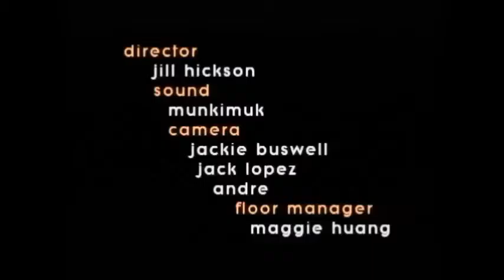Andorra- Eat The Beets Live version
Performed on Actively Radical Television. Sydney.

Boanerges here til the end of time
Says he’ll make his secret mine if:

Chorus
I eat the beets
I eat the beets baby

Verse:
+Ride the strange wind that is blowing through you
Ride it wherever it will carry you

Verse:
Sons of Thunder what is it to you?
± He shall not die

+ I’m seized by the desire to be
Something who’s echo drowns out the rattle of…

Coda:
+ Love to ground-o the ground-o
The ball beaneth my feet
The world is round –o round-o
Just like a frigging beet x2

I am the eater of beets

Lyrics inspired by Jitterbug Perfume’- Tom Robbins

Boanerges. Meaning: sons of thunder
a surname given by Jesus to James and John (Mark 3:17) on account of their fervid and impetuous temper (Luke 9:54)

± Peter seeing him saith to Jesus, Lord, and what shall this man do? Jesus saith unto him, If I will that he tarry till I come, what is that to thee? follow thou me. Then went this saying abroad among the brethren, that that disciple should not die: yet Jesus said not unto him, He shall not die; but, If I will that he tarry till I come, what is that to thee?" - John 21:21-23.

Joel Beasant Lead vocals
Greg Penkow Bass
Eric Bellingham Lead guitar
Steve Barrett Drums
Matthew Campbell Keys